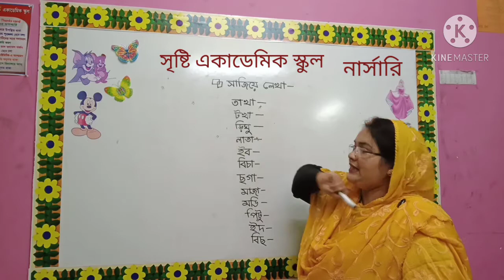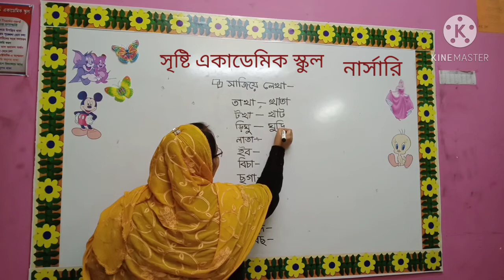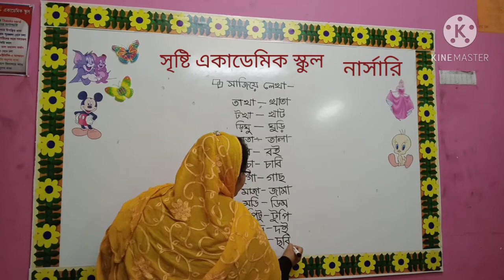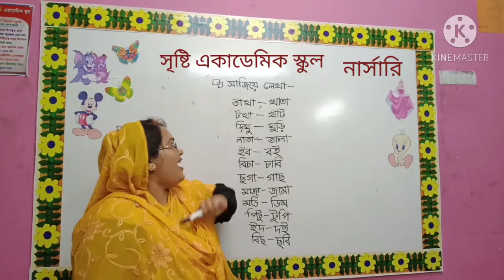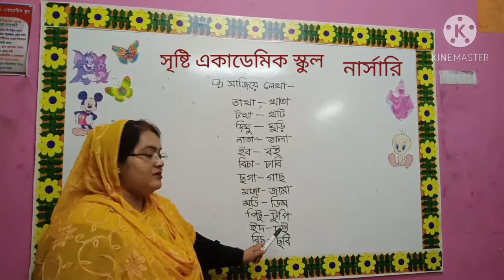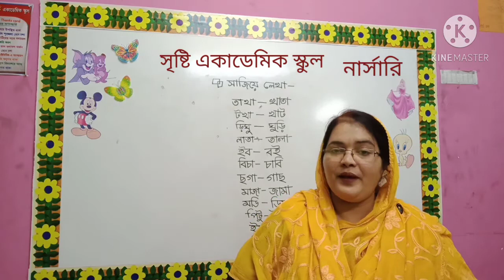Untitled 2 720p